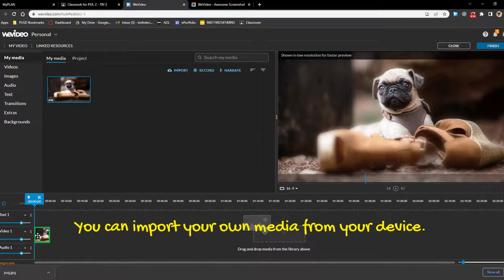WeVideo Commercial Lee Federighi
ITECH104 PROJECT